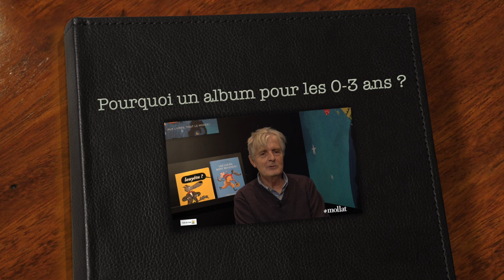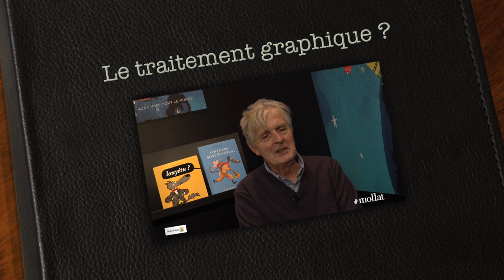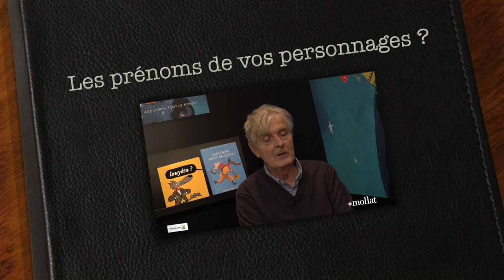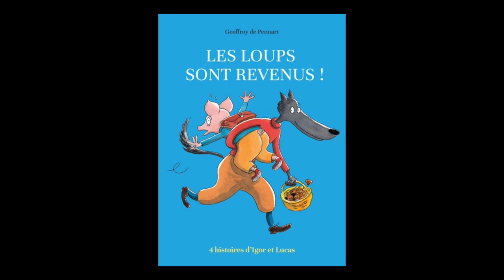Geoffroy De Pennart - Les loups sont revenus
A l'occasion du salon du livre et de la presse jeunesse de Montreuil, rencontre avec Geoffroy De Pennart autour de son ouvrage "Les loups sont revenus ! : 4 histoires d'Igor et Lucas" aux éditions Kaléidoscope.